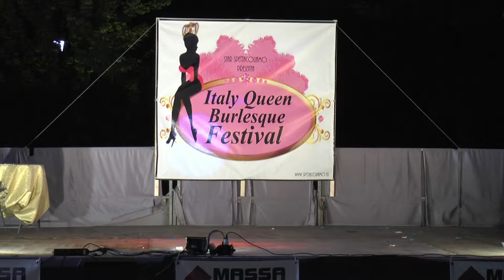FATALE RED VENOM italy burlesque festival Pavie juillet 2013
Angel or devil in Italy with fire in the end and special manga doll makeup